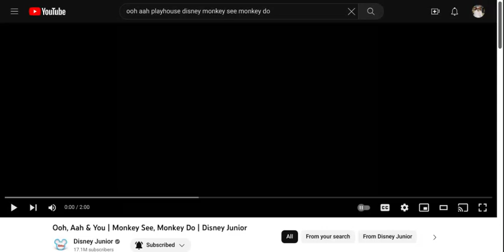Ooh, Aah & You | Monkey See, Monkey Do - playhouse Disney